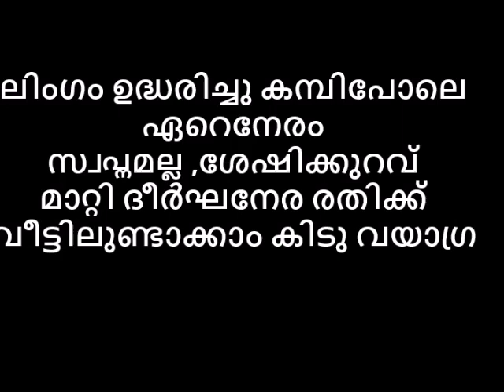ലിംഗം ഉദ്ധരിച്ചു കമ്പിപോലെ ഏറെനേരം സ്വപ്നമല്ല. ദീർഘനേര രതിക്ക് വീട്ടിലുണ്ടാക്കാം കിടു വയാഗ്ര